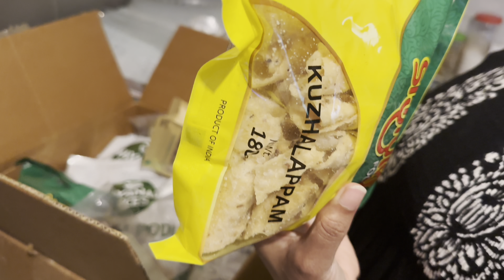മമ്മിയും അഞ്ചുവും മത്സരിച്ചു പാചകം ചെയ്തപ്പോൾ ഞങ്ങൾക്ക് കുശാൽ 😀 ||kaippans |Wayanad spices